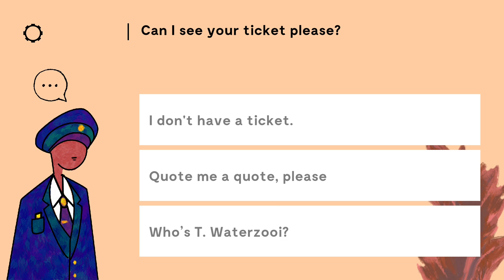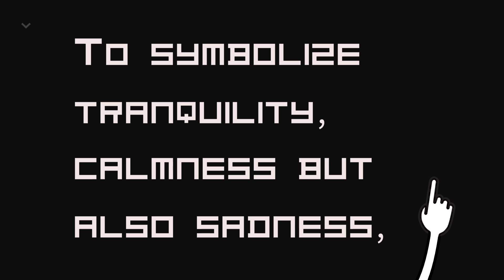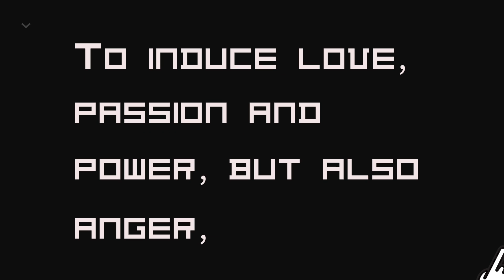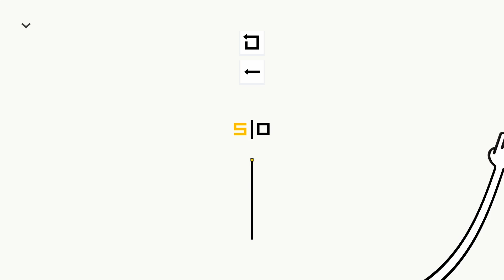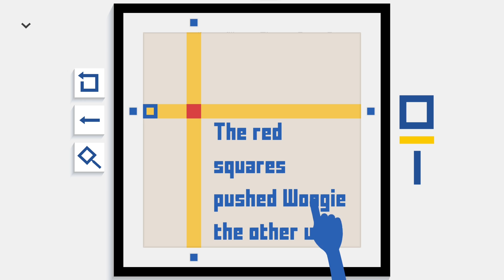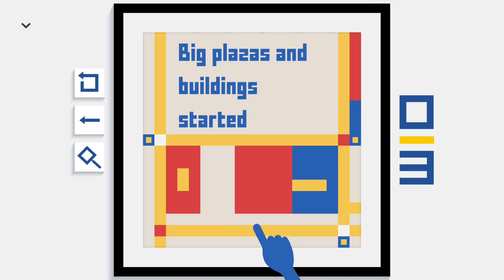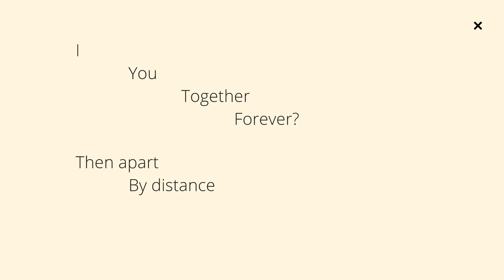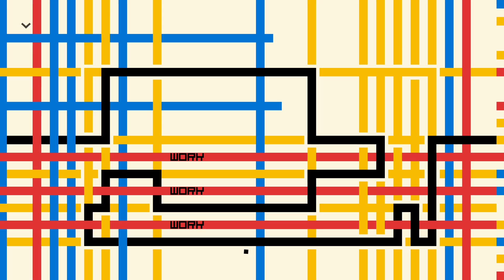Please, Touch The Artwork - Explore the secret world behind iconic abstract paintings!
Purchase on itch.io What happens when you DO touch the artwork?

Part Zen-puzzle, part narrative-adventure, you'll explore the secret world behind iconic abstract paintings through over 160 puzzles. An aesthetic journey to the origins of modern art, set to a soothing jazzy soundtrack.